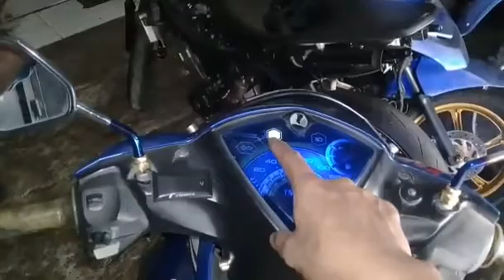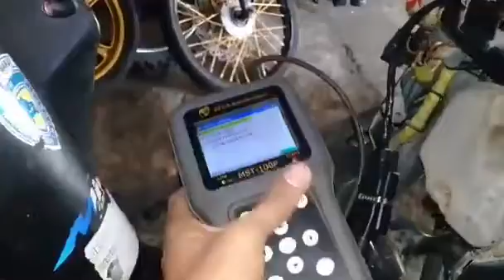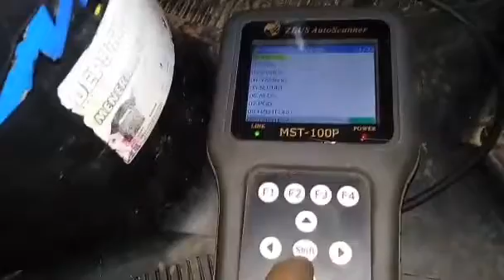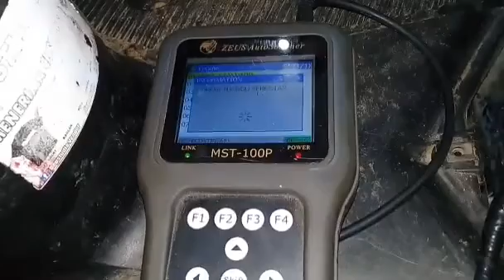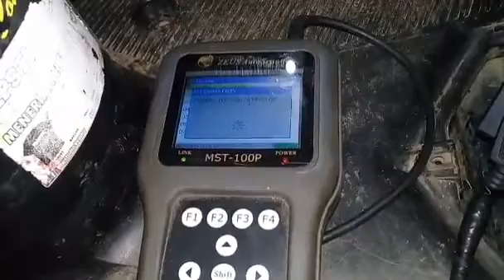MIO J BREBET MUNCUL MIL 15 KEDIPAN || IKUTI CARA PERBAIKAN NYA